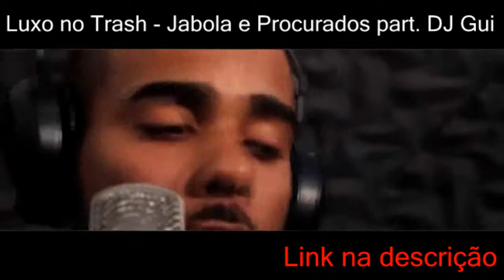MOHAMAD E ZERO x MEDINA E FUBÁ | Segunda Fase | 42° Batalha dos Estudantes | Guarulhos | SP